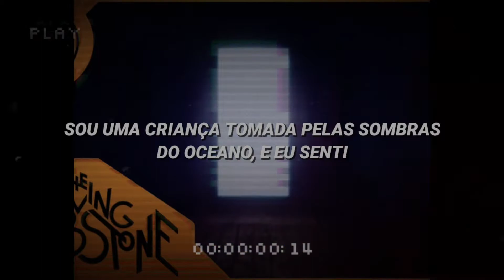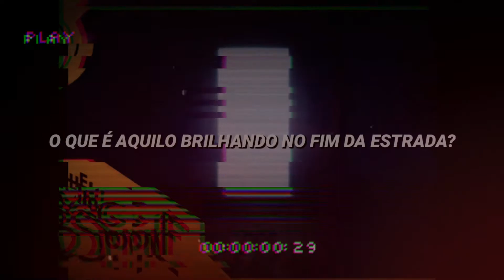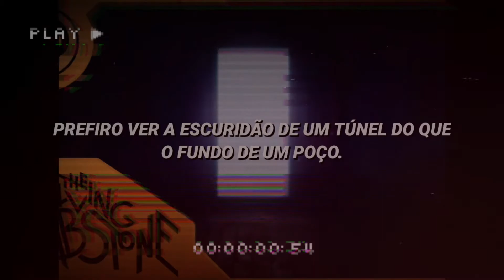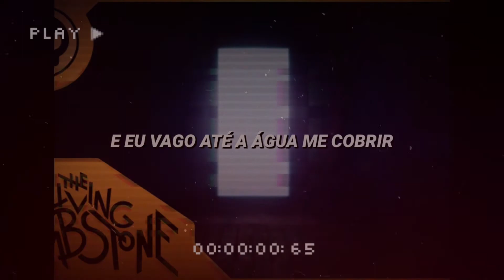Bottom Of The Pit - The Living Tombstone [Ind Sound Mind] (Tradução)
Olá, esse é um vídeo do meu novo canal de Lyrics. Seja bem vindo! Fiz esse Lyrics pois eu procurei no YouTube e não tinha nenhuma tradução brasileira. Então, decidi fazer eu mesmo.                                                             Espero que gostem! Dê uma força para o canal.

Lembrando que minha intenção não é roubar vídeos de
outros canais. Estou fazendo mais isso como uma forma de diversão e sem ganhar nenhum lucro encima.

Caso queira alguma música que não tenha Lyrics, eu poderei tentar e postar logo quando puder.

Obrigado!